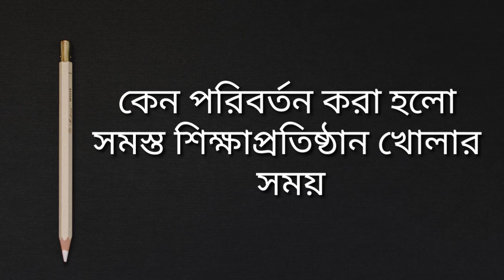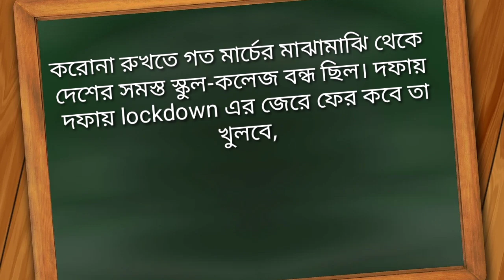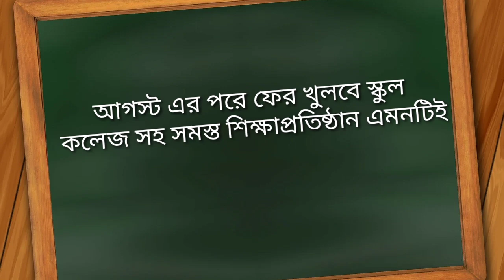স্কুল কলেজ কবে খুলবে জানালেন কেন্দ্রীয় শিক্ষামন্ত্রী